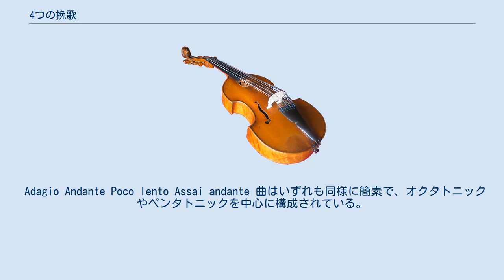4つの挽歌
『4つの挽歌』（ハンガリー語: 4 siratóének） 作品9a Sz.45 BB58は、バルトーク・ベーラが作曲したピアノのための挽歌集。
 バルトークは1909年に本作を最初に完成させるまでに民謡の研究を何度も行っていた。
1905年以降、東ヨーロッパ、とりわけハンガリーとルーマニアをめぐって民謡や民族音楽を収集しており、これが後に作曲家としての彼の土台の一部となっていく。
バルトークが自作における音色の面への関心を強くしていったのは特に1908年のことで、彼の楽曲は他の同時代の作曲家からは聞かれない趣を示し始める。
バルトークがこれら4曲のピアノ独奏のための小品を作曲したのは1909年から1910年にかけてのことだった。
曲集は公式の初演をされておらず、楽譜の初版は1912年にブダペストのRózsavölgyi & Társaからの出版であった。
曲集の一部のみが1917年のブダペストで同郷のピアニストエルンスト・フォン・ドホナーニによって初演されている。
 曲集は様々な速度指定によるピアノのための短い4つの楽曲で構成される。
どの曲もゆっくりと重々しい（ペザンテ）であるという点が共通している。
全曲の演奏時間は約8分。
 Adagio Andante Poco lento Assai andante 曲はいずれも同様に簡素で、オクタトニックやペンタトニックを中心に構成されている。
リディア旋法やフリギア旋法による旋律に対して三和音や完全五度で伴奏が付けられている。